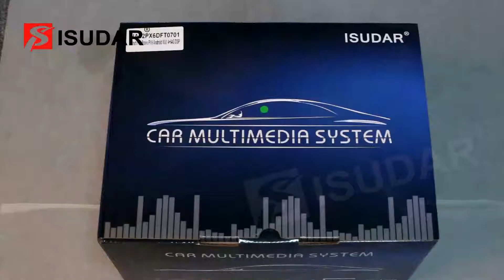Video for unpacking fiat bravo car radio.mp4